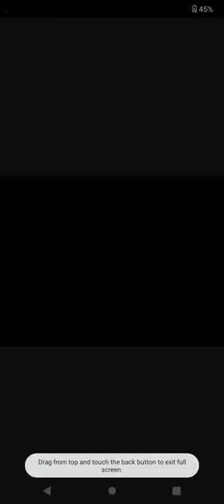Thomas wooden railway talking railway series 2009 commercial re-uploaded re-uploaded (fixed)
this was uploaded on Dailymotion I don't own the original video the commercial was made by Hit entertainment and Learning Curve brands